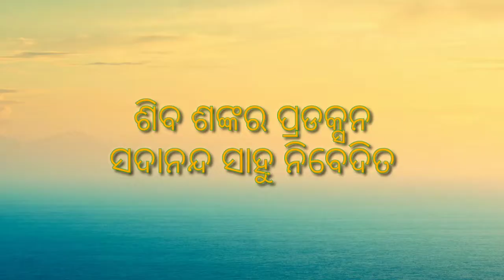ଛନ୍ଦା ଚରଣ @ ଅଇଲ୍ ପୁର୍ ମହିଳା ଉଦଣ୍ଡ କୀର୍ତ୍ତନ@ Chanda Charana Ailpur Ledies kirtan@ babupali Indrapuja